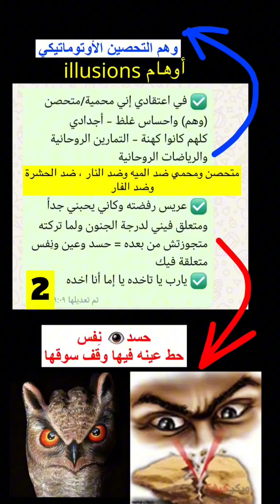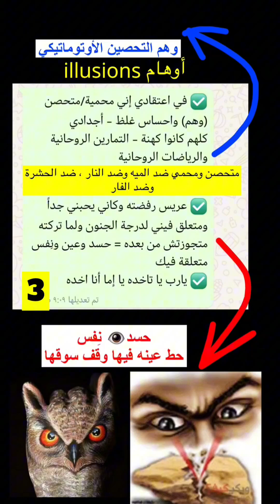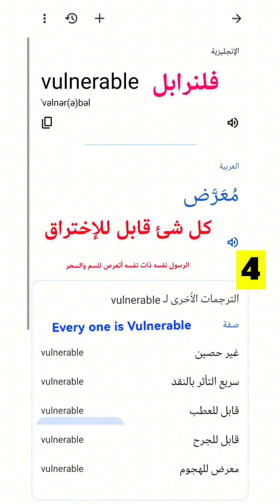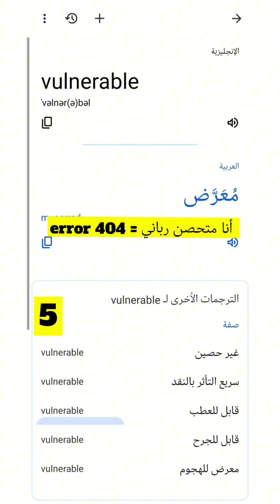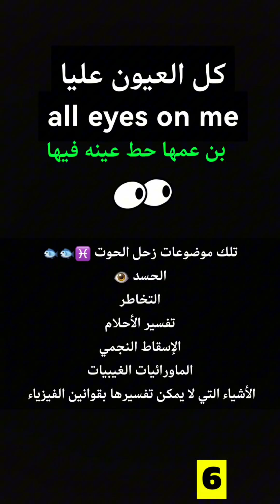وهم التحصين التلقائي ، العين والنفس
التليجرام